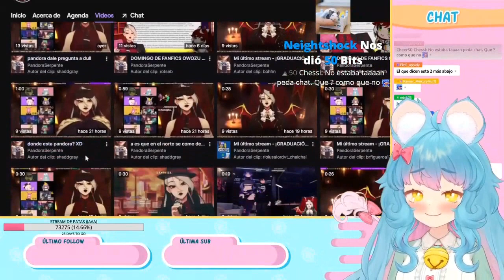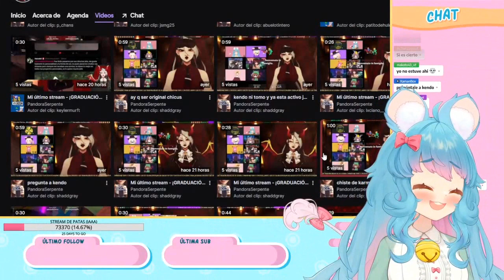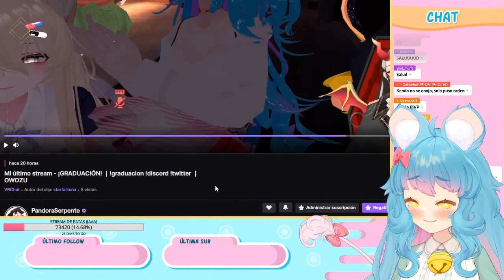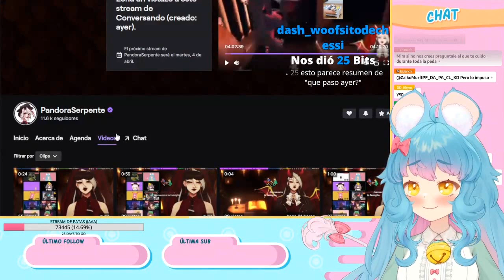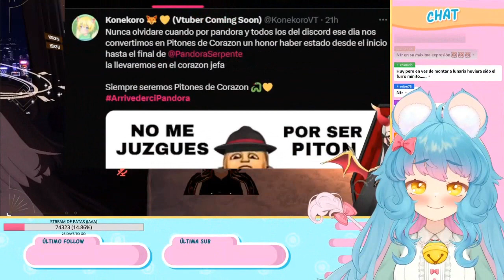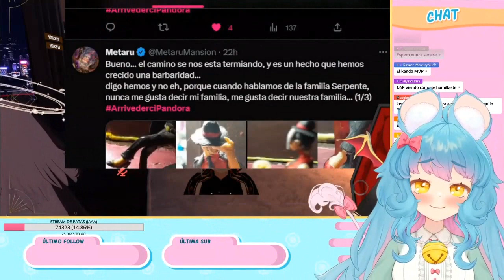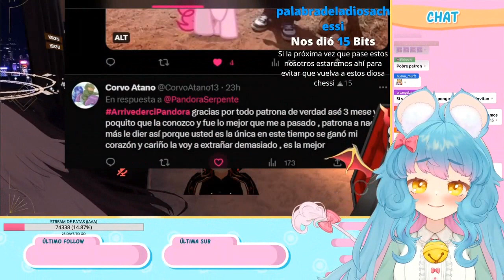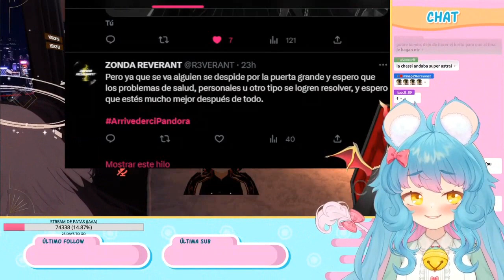Chessi ve lo que hizo borracha en la graduación de Pandora